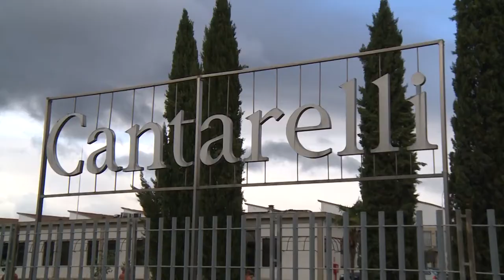Rigutino(Ar). Assemblea Cantarelli: “nuovo commissario per evitare fallimento”